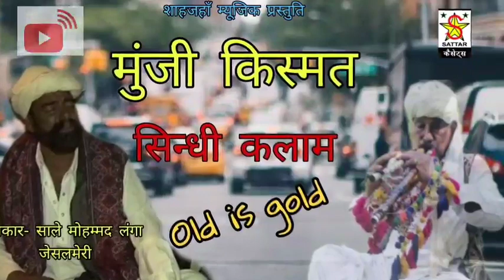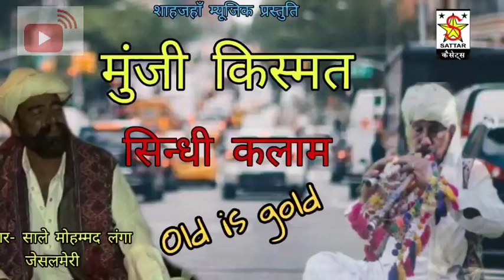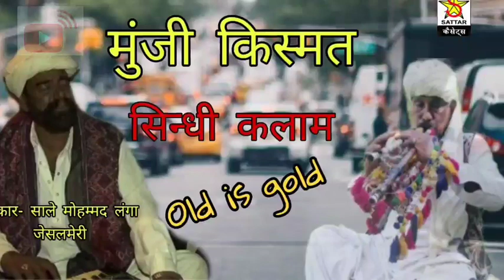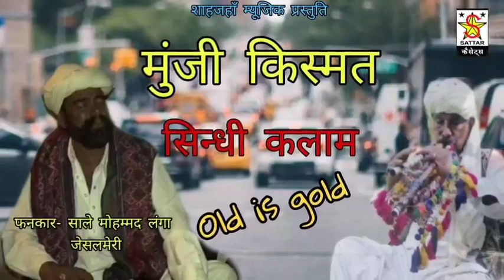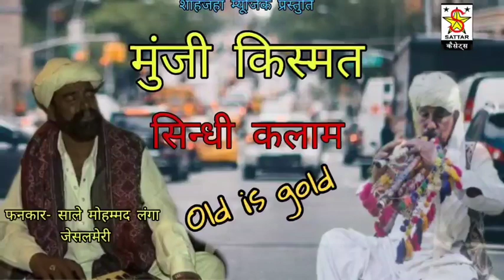मुंजी किस्मत | Munji Kismat Sindhi old kalam | साले मोहम्मद लंगा @शाहजहाँम्यूजिकस्टूडियो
अब नोकल देशी भजन के लिए हमारे दूसरे चेन्नल को Subuscibe, Like Shere जरूर करे ताकि आपको देशी विणा भजन मिल पाए धनवाद 🙏